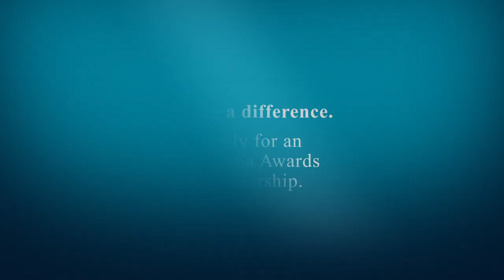Australia has some surprises say South & West Asian scholars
Australia Awards scholarship recipients from South and West Asia studying in Australia answer the question: What was the most surprising thing about arriving in Australia?